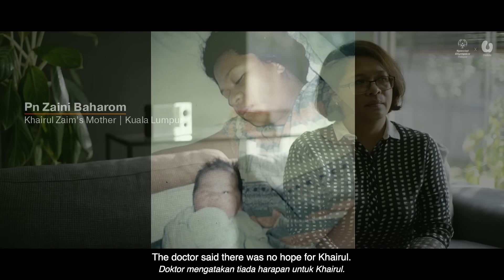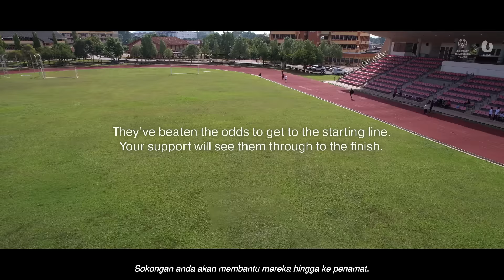Maybe There Is Hope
It takes a village to raise a child, it takes a community to provide equal opportunities. The athletes, coaches, guardians and custodians of Special Olympics Malaysia only wish for one thing – your support. As they navigate through their lives and walk down the arduous path of being an athlete, all they want is for Malaysians to understand them. We at U Mobile want to be their platform to let Malaysia know that they are HERE and that they are READY if only you will give them a chance to show themselves.

If U pride yourself in semangat Muhibbah, cheer for our fellow athletes who continue to overcome the odds and rise above the occasion.

Give love to MYUnbeatableTeam and provide them your support during the Special Olympics World Games Berlin from the 17th to the 25th of June.

🎵 “Maybe There is Hope” song by Ally Lew Music & Eng Hoot Teoh